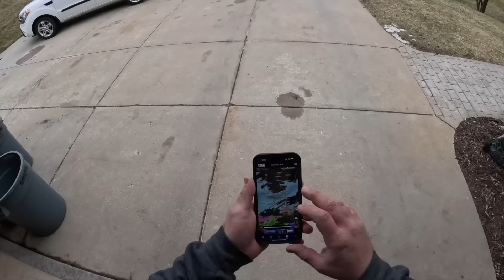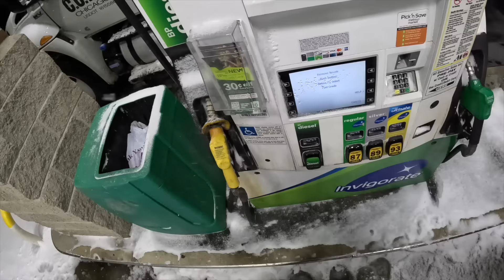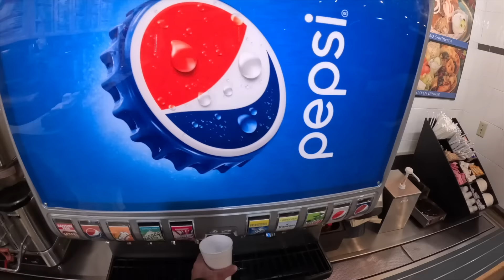Snow days are the best! Bobcat S750 plowing snow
Join us as we finally get an official snow day! The kids were happy although I felt it was uncalled for. The kids are probably glad I am not the principle 😁 Plowing snow went well, Bugs came in to help, and my salting buddy Jade was ready to go. Enjoy!